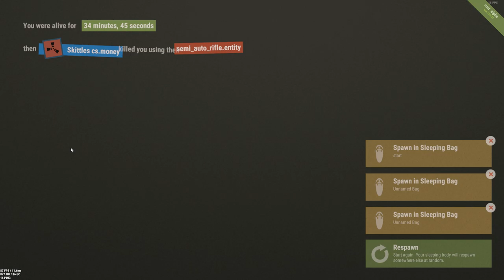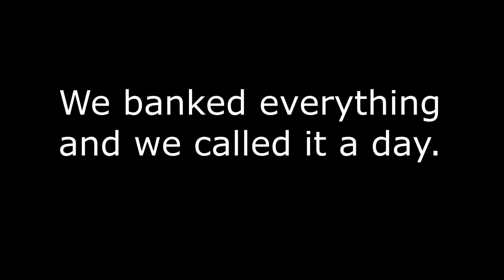Making SICKPlays w/ Ice Prince - Bekermelk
Making The Plays in the game Rust with Ice Prince! From bows and waterpipes to good loot P.S at the end i had an bchillz! moment :D Enjoy!

My Specs:

BenQ 28"inch" Monitor
GPU: Nvidia geforce 1070 8GB
IntelCore i5-6400 (not overclocked)
250GB SSD + 1TB HDD
16 GB DDR4 Ram.
Powersupply: ?? idk ??

"i still don't have a intro, if you don't like intro's just tell me, then i won't add it."

Any suggestions? Always welcome!